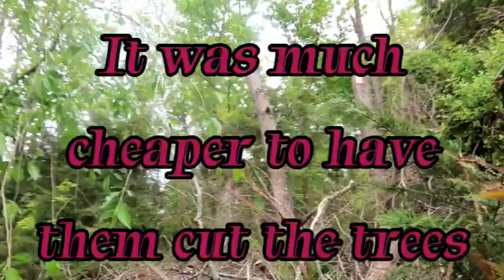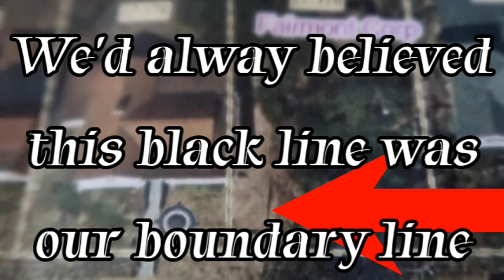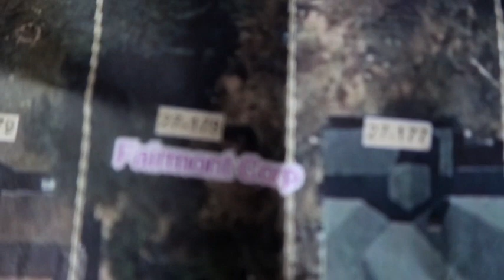The Neighbor Refused to Take Down 3 Dangerous Trees, Then THIS Happened!